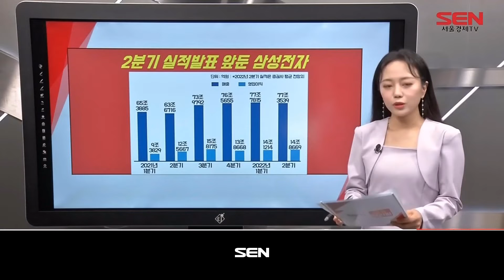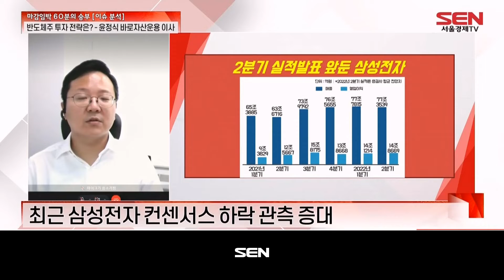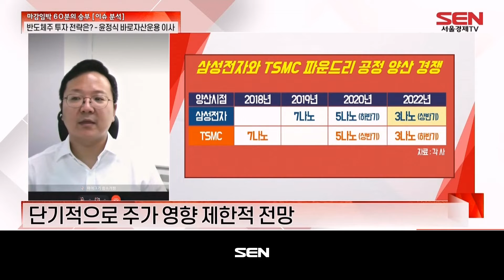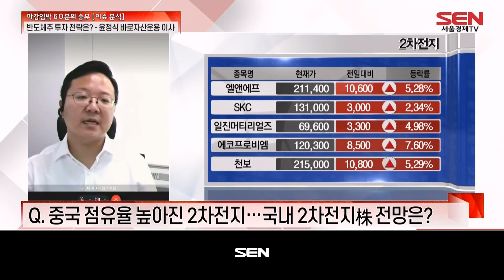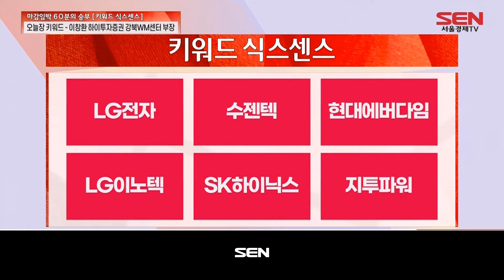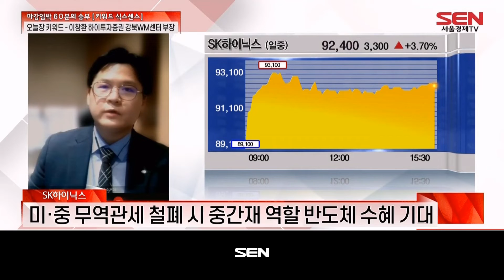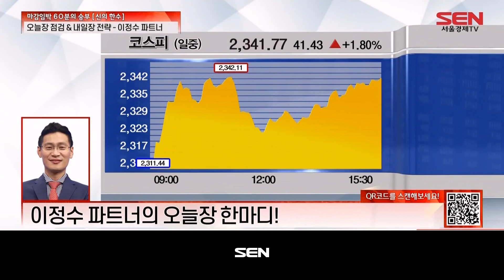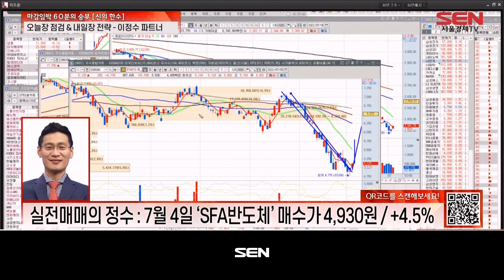마감임박! 60분의 승부_665회_20220705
1) 최앵커의 이슈브리핑
- 2분기 실적발표 앞둔 삼성전자
- 3분기 D램 가격 전망
- 삼성전자, 3나노 반도체 고객사
- 삼성전자와 TSMC 파운드리 공정 양산 경쟁

2) 이슈분석 (출연자: 윤정식)
-  반도체株 투자 전략은?
삼성전자·SK하이닉스, 주가 하락 이후 최근 반등
시장 하락과 함께 시총 1, 3위 종목 함께 하락
美 마이크론 테크놀로지 등 반도체 업황 우려 반영
삼성전자, 시장 컨센서스 매출 77조 원·영업이익 14.7조 원
최근 삼성전자 컨센서스 하락 관측 증대
시장 반등과 유사한 등락이 나올 가능성 ↑
3분기 메모리 반도체 수익성 우려감 존재
추세적 반등보다 단기 반등 가능성 유력
단기적으로 주가 영향 제한적 전망
3나노 양산을 통한 실적 기여 시, 주가 영향 有
3분기 반도체 가격에 따라 반도체 주가 등락 결정
2차전지株 바닥 다진 후 3분기 상승 가능성 ↑
PICK 종목 : 삼성전자, LG에너지솔루션

3) 키워드 식스센스 (출연자: 이창환)
“전쟁 휴전설·미중 무역관세 취소 기대감에 기술적 반등”
금일 시장 반등은 기술적 반등으로 판단
인플레 정점 기대·관세 뉴스·휴전설 등으로 시장 반등세
시장 반등에도 불구 거래대금 부족…
- 오늘장 키워드
LG전자: GO
상반기 전장사업 신규 수주 8조 원 달성
연말 총 수주잔고 65조 원 이상 전망
올해 2분기 전장사업부의 손익분기점 달성 전망 분석
LG이노텍: GO
하반기 실적 기대감에 기판업체 동반 강세
2분기 영업이익 시장 컨센서스 상회 전망
상반기 역대급 실적 기록
하반기 실적 역시 가시성 높은 것으로 분석
SK하이닉스: GO
바이든, 대중 무역 관세 인하 검토 요청에 반도체 관련주 반등
미·중 무역관세 철폐 시 중간재 역할 반도체 수혜 기대
12개월 Fwd 기준 PBR 0.9배 수준
과거 역사적 PBR 밴드 하단
- 마감예상 체결지수

4) 이정수 신의 한수 (출연자: 이정수)
- 이정수 파트너의 오늘장 한마디
- 오늘의 특징주: 수젠텍, 현대제철
- 실전매매의 정주 표적 종목 리뷰: SFA반도체